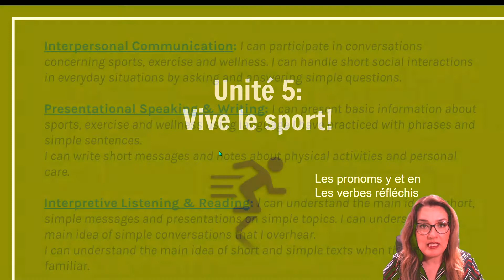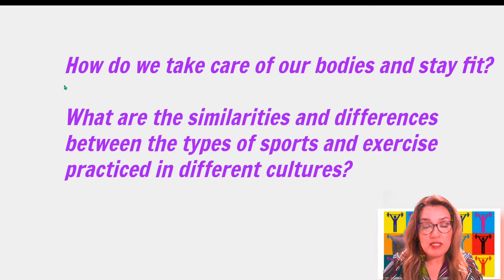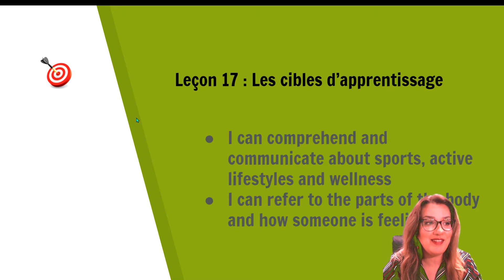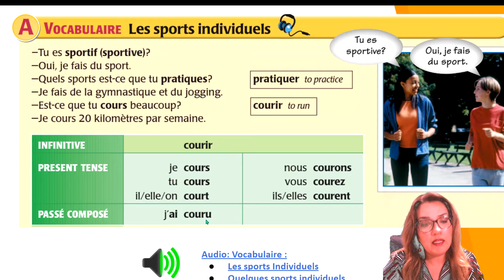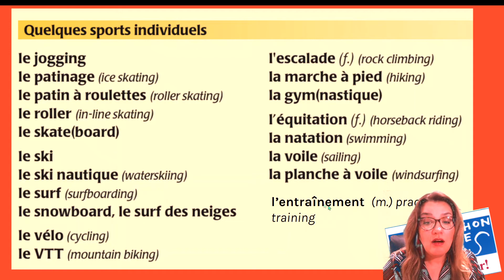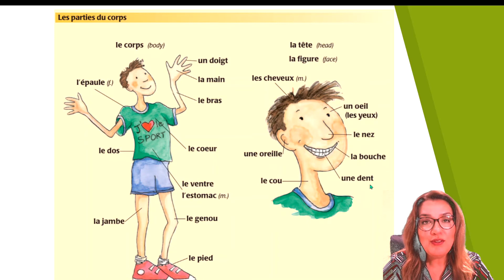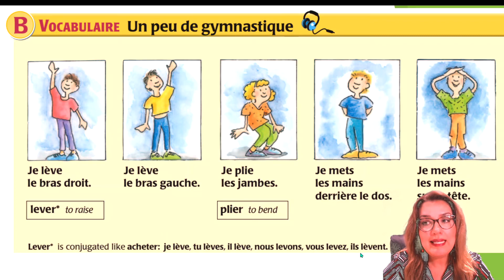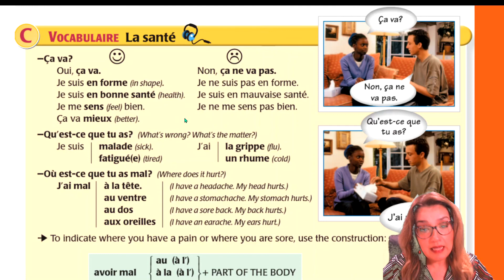FR3 L17 - les pronoms y et en les verbes réfléchis- reflexive verbs, courir, pratiquer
les pronoms y et en
les verbes réfléchis-
reflexive verbs
verbes pronominaux
courir,
pratiquer